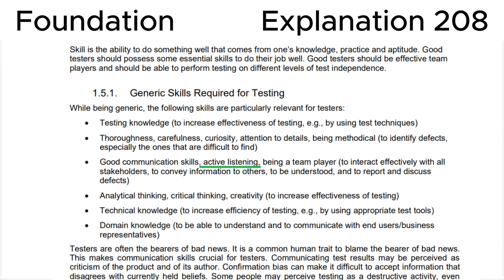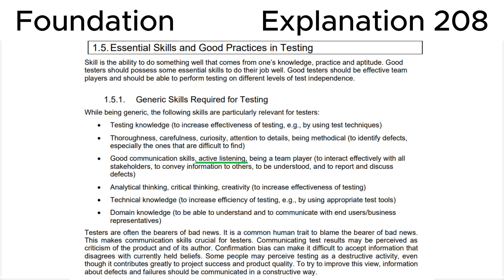ISTQB. Foundation level v.4.0 (2023). Question #208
ISTQB
Certified Tester Foundation Level v.4.0 (2023)
Question 208.
Which of the following skill is the most important skills of a tester?

00:00 Question.
01:12 Answer.
04:24 Explanation.

This question relates to topic in ISTQB Syllabus:
Chapter 1. Fundamentals of Testing.
1.5. Essential Skills and Good Practices in Testing
1.5.1. Generic Skills Required for Testing

Based on:
1. ISTQB CTFL Syllabus v.4.0